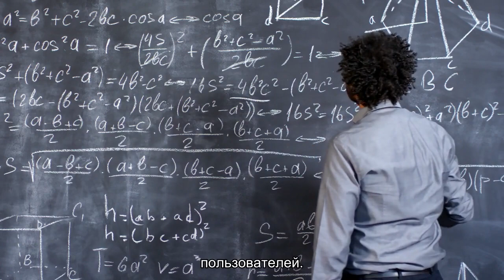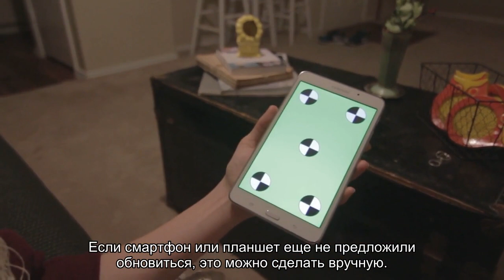Apple выпустила iOS 14.4. Почему важно установить обновление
Для iPhone и iPad вышло обновление, которое исправляет сразу три уязвимости безопасности.